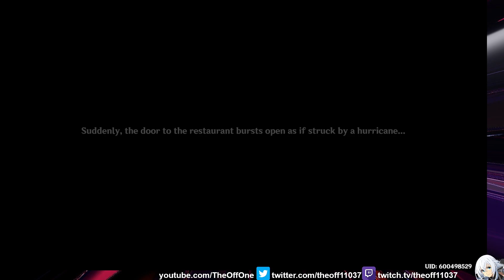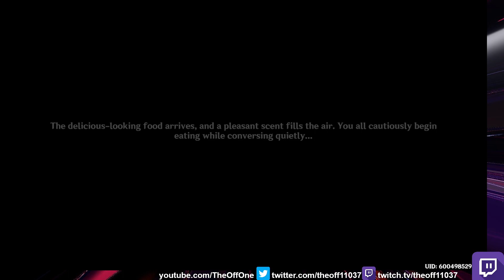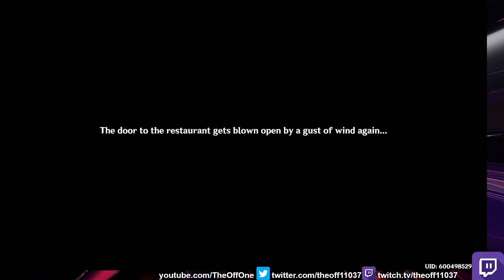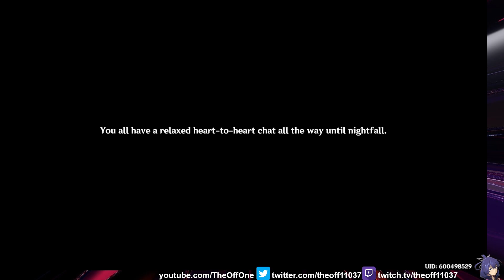Genshin Impact: The Lantern Rite Ends Off With a Huge Feast (PS5) (No Commentary) (English)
Really didn't expect alot of lore to happen and also Hu Tao's rapping Xinyan's singing too.